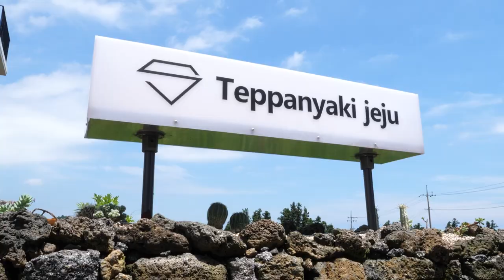Teppanyaki Chef With Long Experience, Private Dining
[Teppanyaki Course in Jeju 'S Teppanyaki']

■Information
🍽 Shop
S Teppanyaki
🍽 Location
🍽 Price
Teppanyaki Dinner Course : USD 98.97$ (For 1)

Jeju Seogwipo, Korea

[Timeline]
Grilled Lobster 1:03
Grilled Cuttlefish 3:47
Stewed Stone Octopus 6:42
Roasted Conch 6:56
Grilled Abalone 7:13
Pickled Tomatoe 10:07
Sirloin Steak 10:20
Ribeye Crown Steak 11:50
Egg Fried Rice 13:20
Melon 17:44